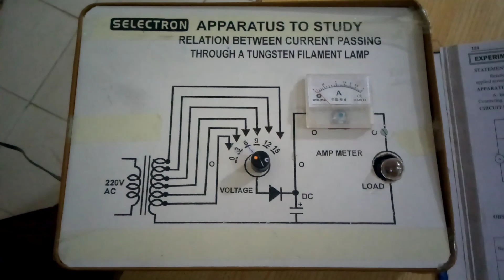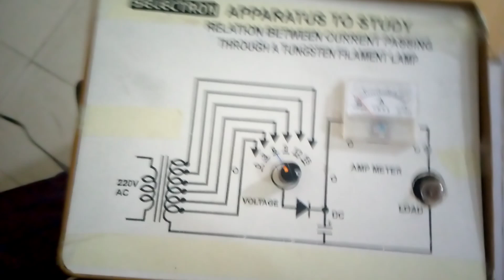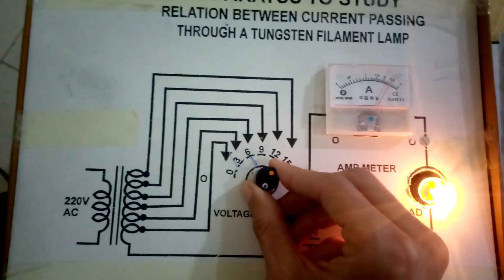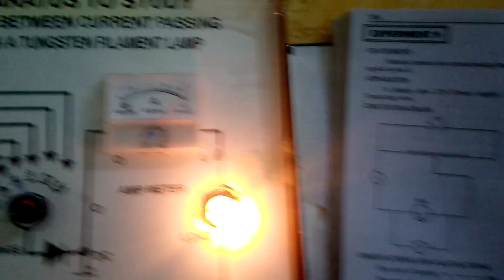Non Ohmic Behaviour of Tungsten Filament Lamp FSc Practical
It's an Important FSc Practical.
An experiment to observe the current flow through a tungsten filament lamp involves connecting the lamp in a closed circuit with a power supply and measuring the current passing through the filament as the voltage is varied.

When the power supply is turned on and the voltage is gradually increased, the current through the filament increases as well. This is because the filament offers resistance to the flow of current, which causes a voltage drop across it according to Ohm's law.

As the current flows through the filament, the filament heats up and begins to emit visible light. At first, the light emitted may be dim and reddish in color, but as the current and temperature increase, the light becomes brighter and whiter.

The relationship between the current through the filament and the voltage across it is nonlinear due to the temperature dependence of the filament's resistance. The filament's resistance increases as its temperature increases, which causes the current to level off and the voltage to increase more rapidly as the filament heats up.

Overall, this experiment demonstrates the relationship between current, voltage, and resistance in a simple circuit and how it leads to the emission of visible light from a tungsten filament lamp.